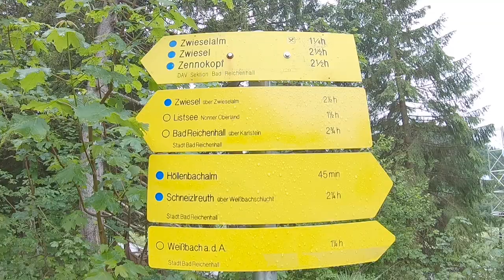Wanderung Zwiesel (1782m)